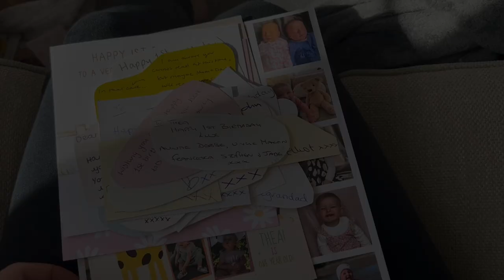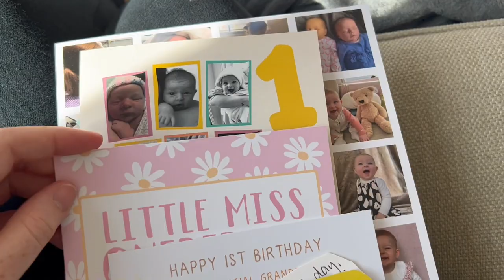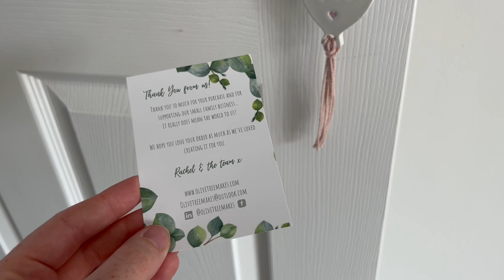*VLOG* | A DAY IN THE LIFE WITH A 1 YEAR OLD!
Thank you so much for sticking around and still watching my videos. You guys are the absolute best and I promise to try and upload more from now on. I love looking back on videos and memories and I hope you guys enjoy watching them.